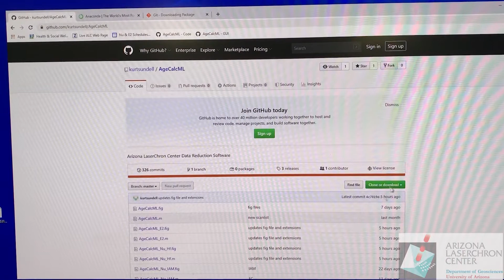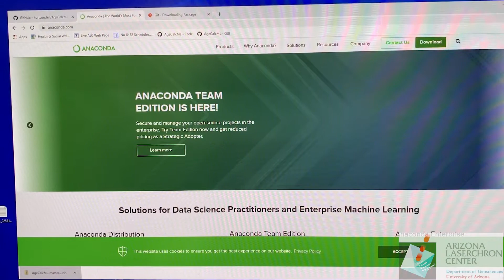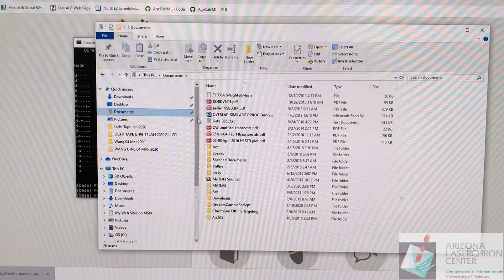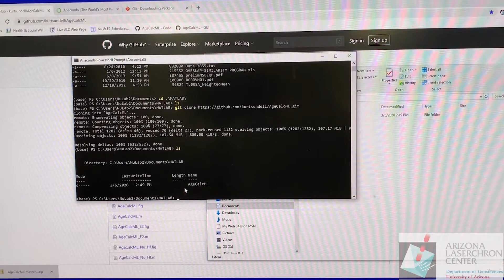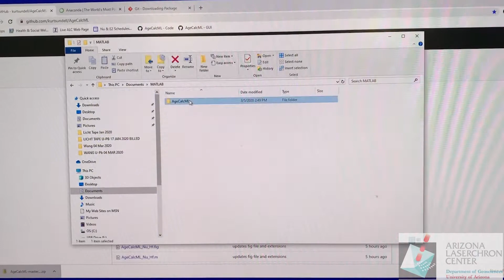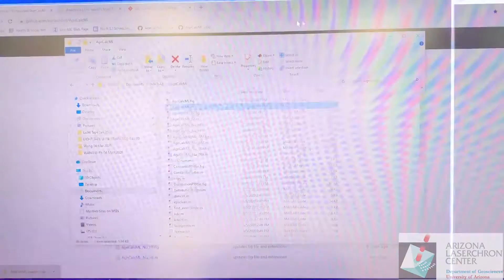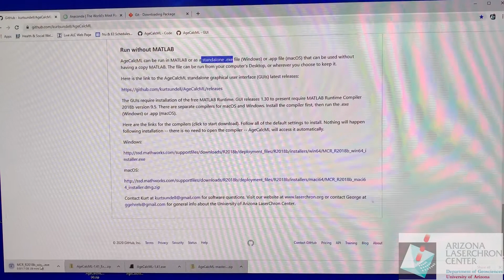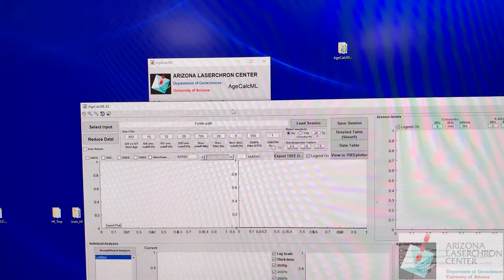Agecalc ML MATLAB download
This procedure explains how to download the new MATLAB tools from the ALC for data reduction.